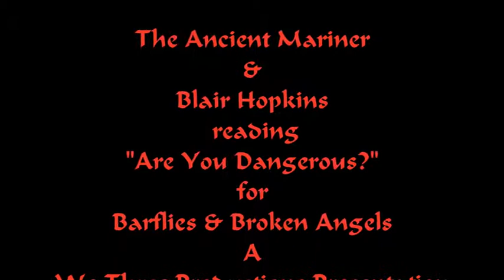Blair Hopkins & The Ancient Mariner reading "Are You Dangerous?" October 20, 2014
Blair Hopkins & The Ancient Mariner reading "Are You Dangerous?" for Barflies & Broken Angels @ Bar 2A October 20, 2014 - A "We Three Productions" presentation.